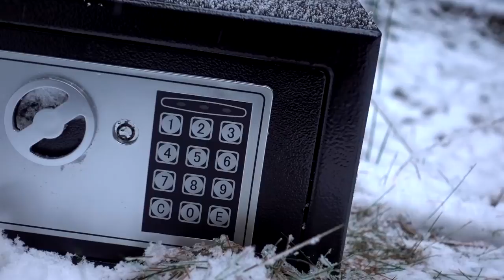Experiment - Überlebt dieser billige Tresor einen Tschechenböller Dum Bum?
→Hier der Tresor
→Feuerwerk für das ganze Jahr
→Bestes Feuerzeug

ACHTUNG: Ich bin nicht der Ersteller dieser Aufnahmen. Ich habe diese nur mit meiner Stimme hinterlegt.